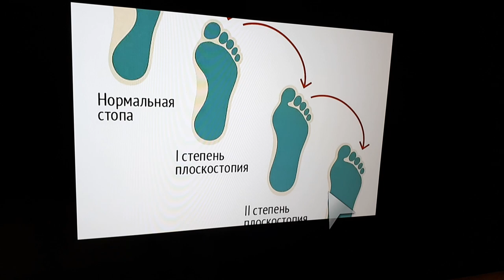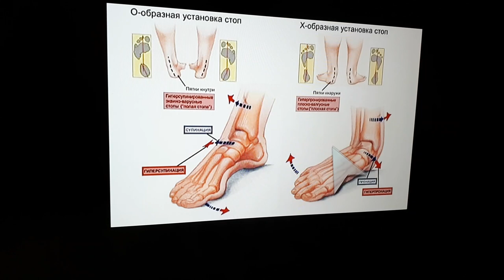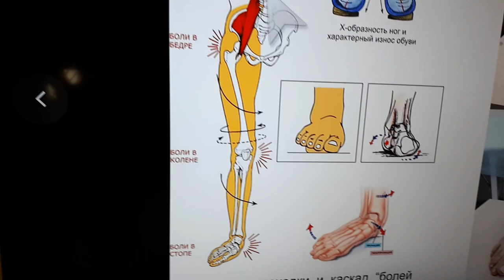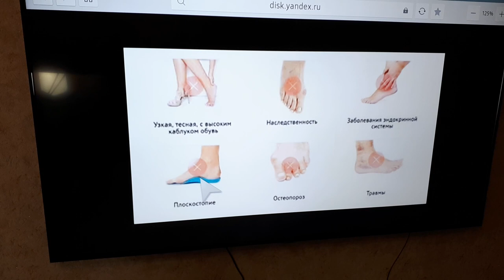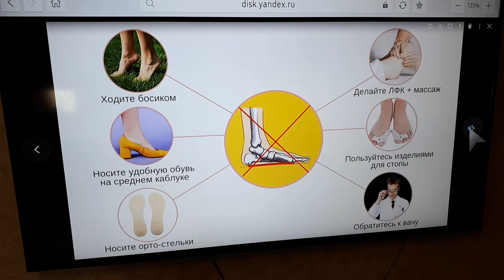Как исправить плоскостопие, поперечное и продольное? Мануальная терапия - Все секреты правки стоп!